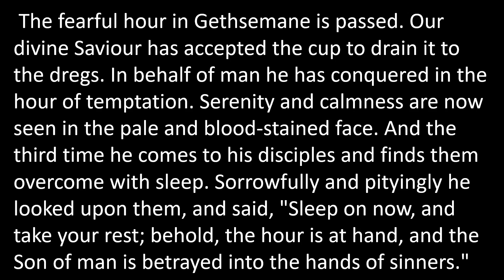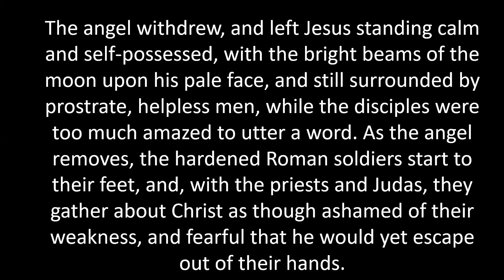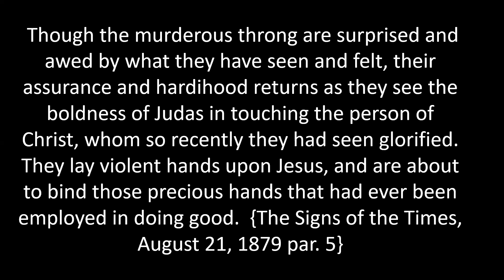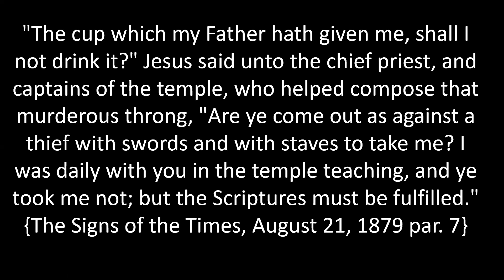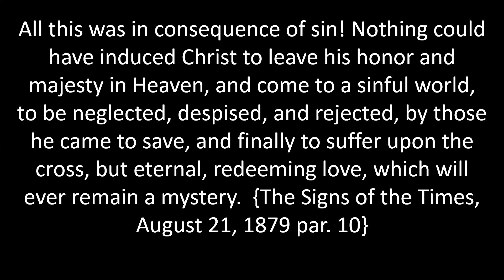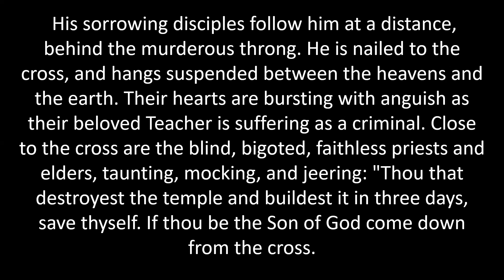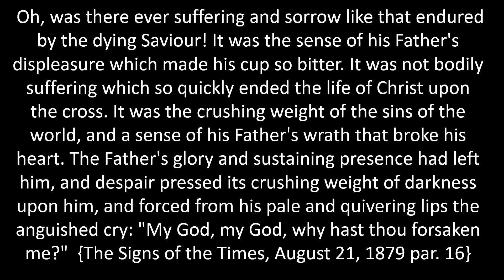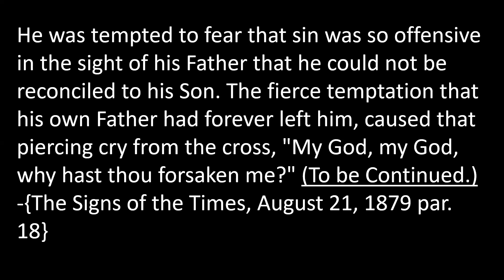The Signs of the Times Chapter 100-- THE SUFFERINGS OF CHRIST—(Continued).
By Mrs. E. G. White